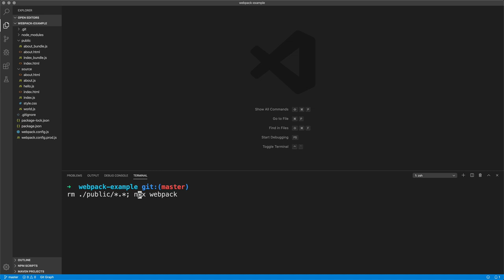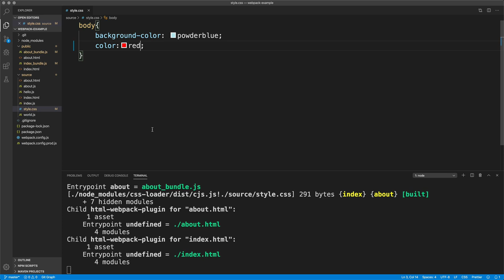Webpack - 9. 선물